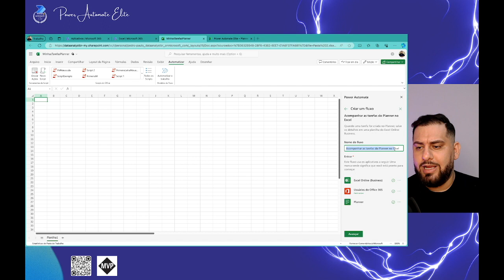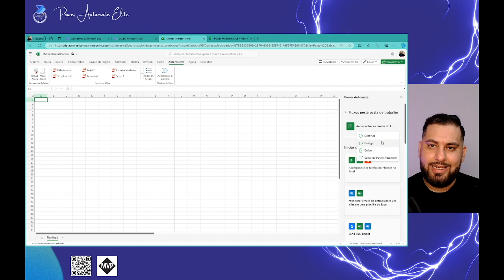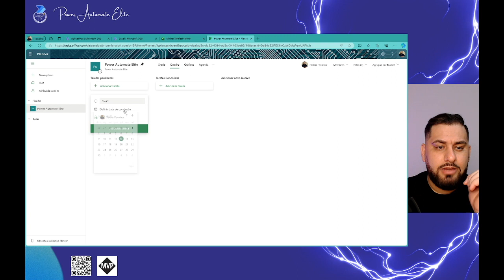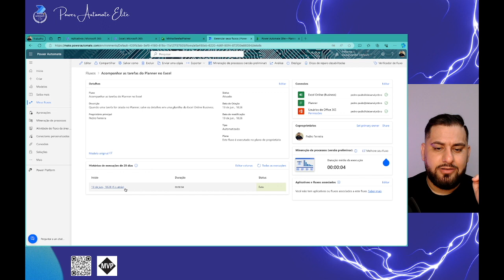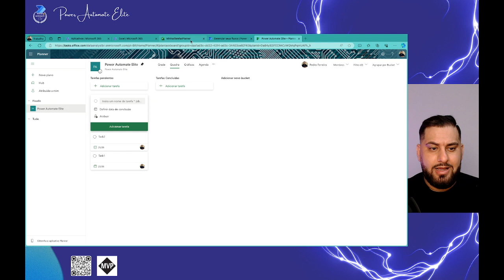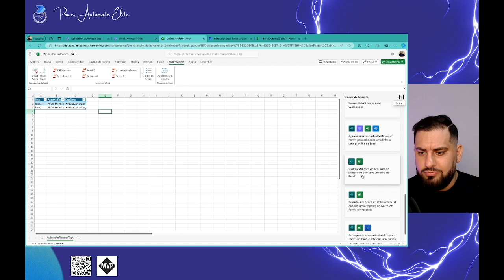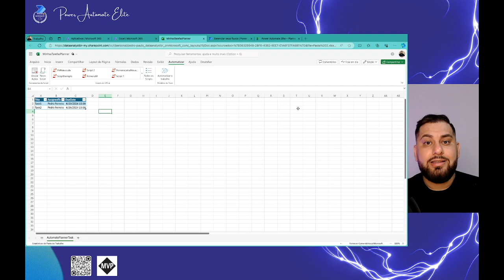[ POWER AUTOMATE ] Exportando os Dados do PLANNER para o EXCEL com Poucos Cliques 🖱️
Olá, eu sou Pedro, Microsoft MVP em Business Applications. Neste vídeo, vou te ensinar como conectar o Planner ao Excel para acompanhar suas tarefas de forma simples e automatizada, sem precisar abrir o Power Automate.

### Curso
↳ Power Automate Elite